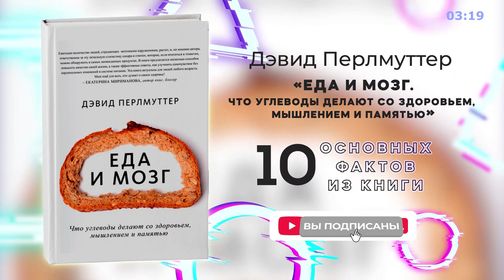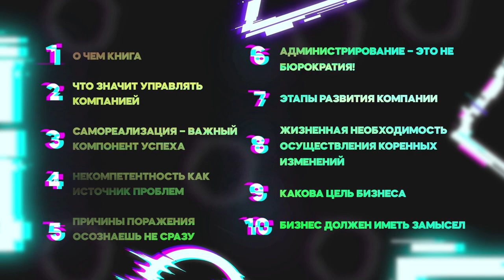«Еда и мозг» - Книга очень кратко за 3 минуты. Быстрый обзор ⏰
👋 10 фактов из книги Дэвида Перлмуттера «Еда и мозг. Что углеводы делают со здоровьем, мышлением и памятью» всего за 3 минуты. Тут вот весь обзор целиком